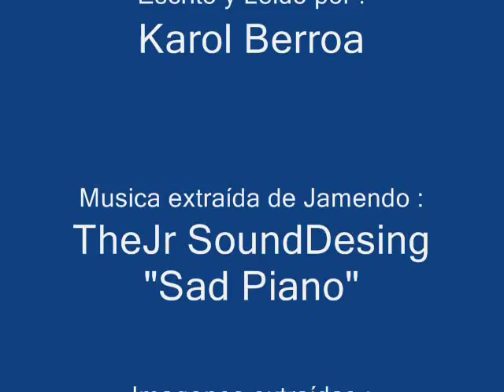ND16_DO Mi dulce Navidad de Karol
VideoRelat fet per Karol des de CP Dones Barcelona com a participació en elprojecte "Per Nadal, un conte i una postal". Projecte DigiTale